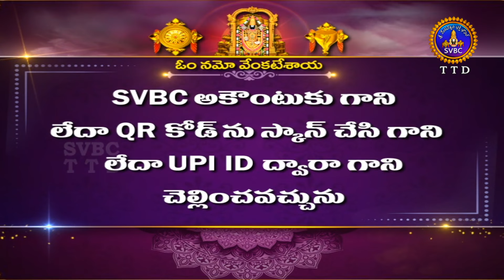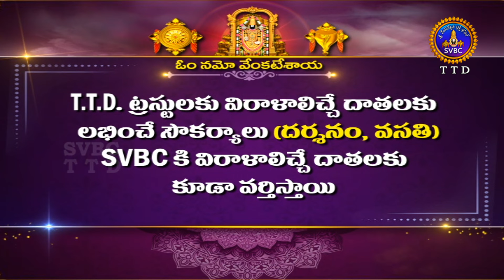వేదపారాయణం || Vedaparayanam || Tirumala || 31-07-2024 || SVBC TTD